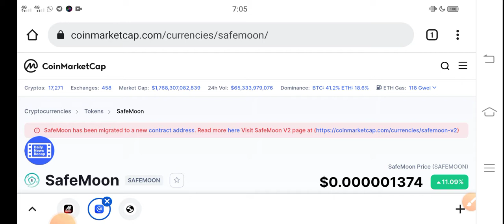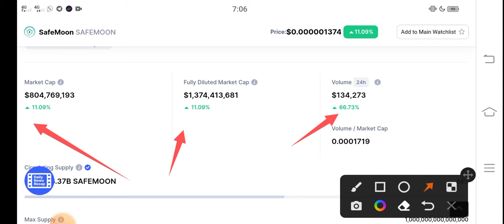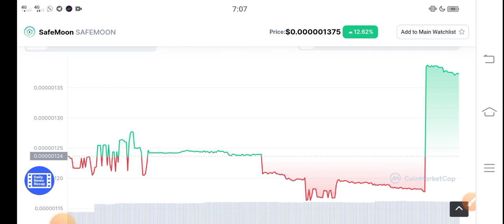Safemoon 100X Profit || Safemoon Price prediction Updates! Safemoon News Today